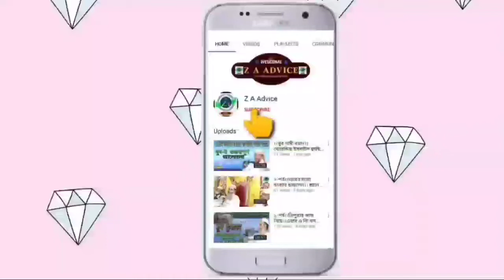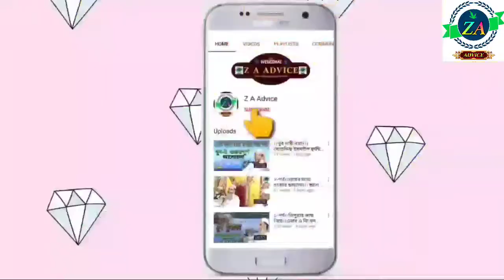২-পর্ব=আহমদ সৈয়ীদ গোবিন্দপুরী=Emotional speech😱 =bangla waz=Z A Advice।।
Emotion is the cornerstone of human interactions. In fact, the manner in which something is said can convey just as much information as the words being spoken. Emotional cues in speech are conveyed through vocal inflections known as prosody

our facebook page name:- Z A Advice